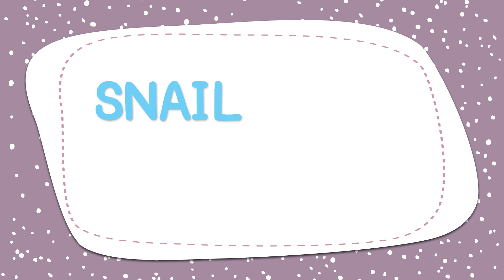[ฝึกหัดอ่านสนุก] คำศัพท์จากตัวอักษร Ss